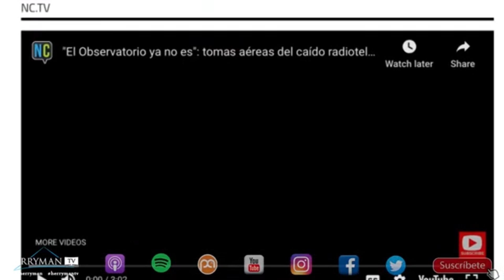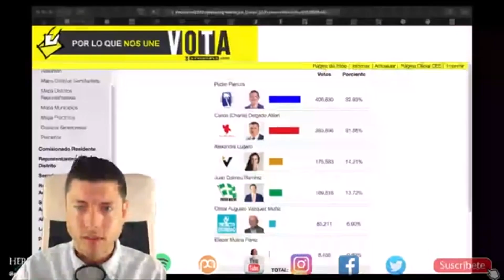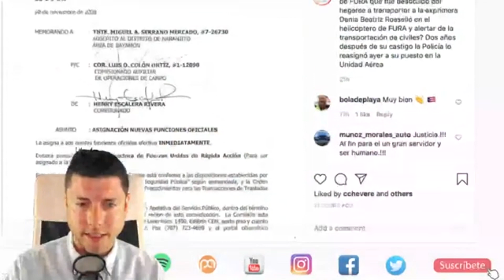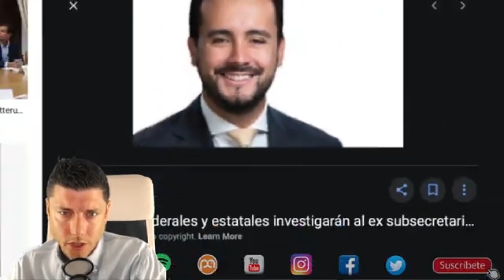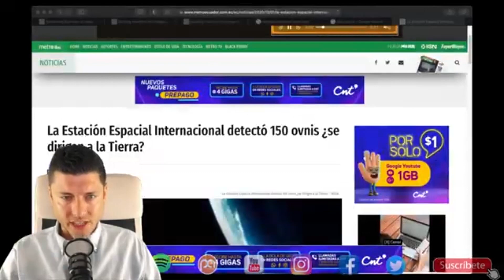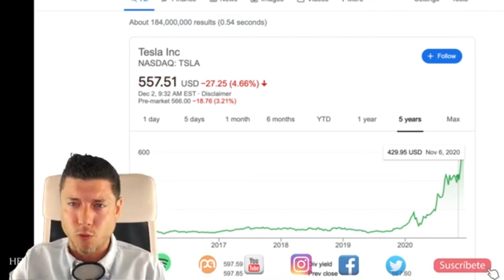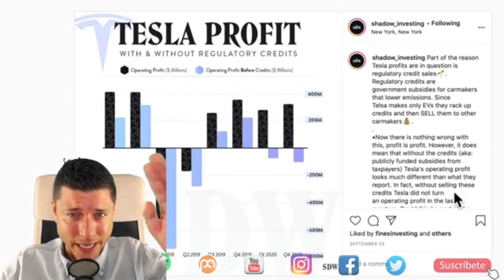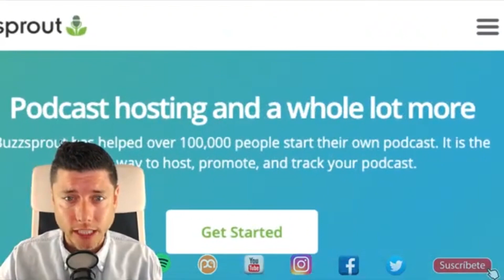NOTICIAS MÁS IMPORTANTES | 2 DICIEMBRE 2020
TEMAS:
1. Imágenes de las ruinas del Observatorio de Arecibo.
2. Supremo Federal decidirá este mes si recibiremos el SSI del Seguro Social en PR.
3. ¿Manuel Natal en la delantera a la Alcaldía de San Juan?
5. Wanda Vázquez anunciará en 48 horas medidas más restrictivas para tratar de contener la pandemia.
6. Secretario de Educación se retira luego de su pobre desempeño.
7. DSP (Departamento de Seguridad Pública): Siguen defendiendo lo indefendible.
8. ¿Por qué no abrimos las escuelas como dice Dr. Faucci?
9. Autoridades federales y estatales investigarán al ex subsecretario de Vivienda.
10. Restituyen a piloto de FURA que se negó a transportar a la exprimera Dama Beatriz Rosselló.
11. Bad Bunny #1 en Spotify a nivel mundial.
12. ¿Es cierto que el Proyecto Dignidad se opone al Estado de Emergencia por violencia contra la mujer?
13. Las acciones de TESLA y Berkshire Hathaway.